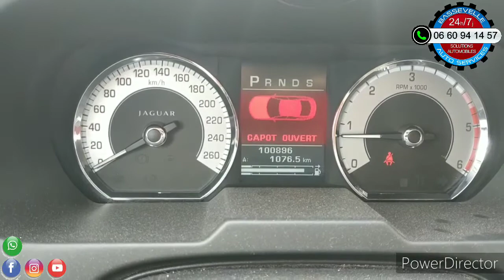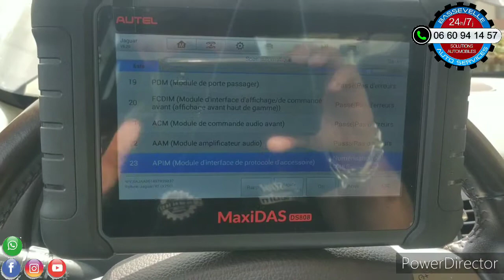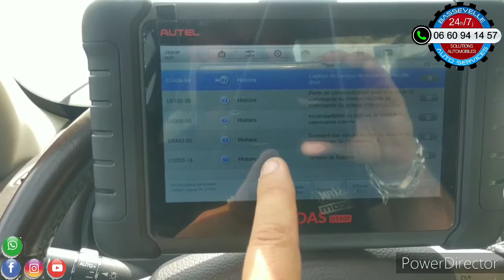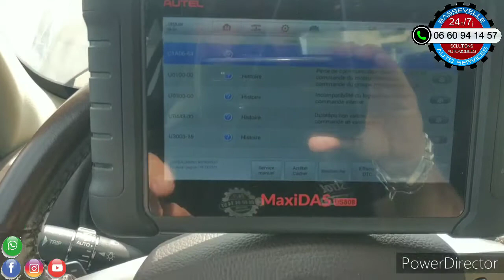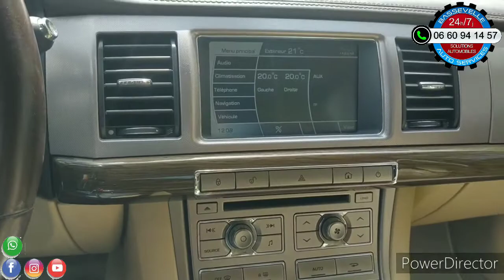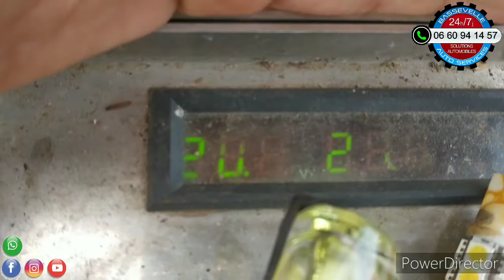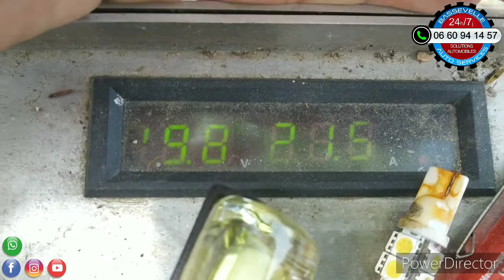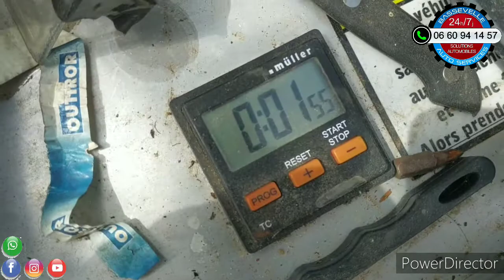Décalaminage hydrogène sur Jaguar XF avec machine 220v par eco décalaminage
Ici une vidéo sur le decalaminage sur une Jaguar XF diesel avec un faible kilométrage mais par prévention le propriétaire a voulu faire un decalaminage à titre préventif.
c'est aussi vous montrer le fonctionnement de la decalaminer deux qui fonctionne en 220 volts soit une machine jusqu'à 5 fois plus puissante qu'une version 12 volts